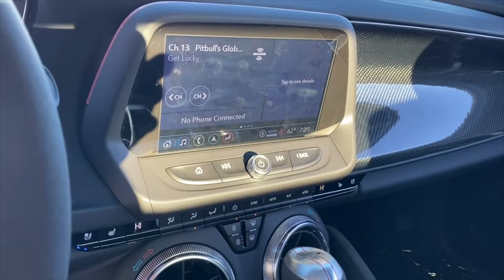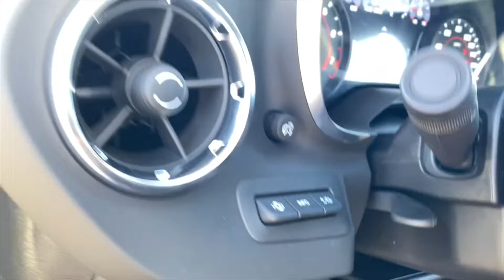Trade in Tuesday at Arrowhead BMW | 2021 Chevrolet Camaro ZL1 | 11.9.21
🚨🚨 TRADE-IN TUESDAY 🚨🚨

Legendary looks and performance make driving this preowned 2021 Camaro one of the hottest trade-ins we have right now:

🔹Less than 1k miles
🔹6.2L V8 Supercharged engine
🔹SiriusXM with 360L
🔹650 hp